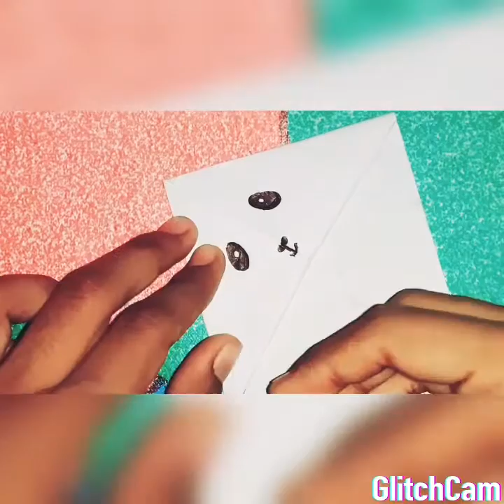How make to a paper panda book marks